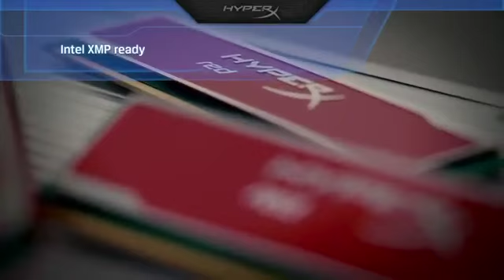KINGSTON DDR3 8GB. PC1600 HYPERXBLU CL10 RED XMP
MEMORIAS RAM KINGSTON